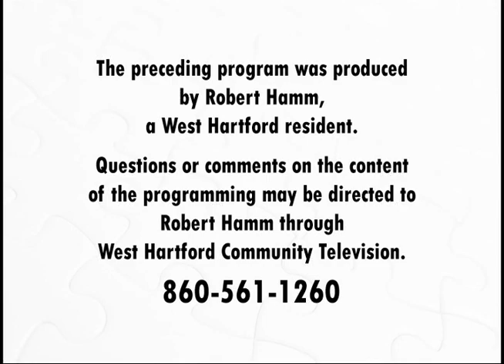Psychological Insights: "Autogenic Training" (August 2018)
Host Rosie Stanko interviews Dr. Robert Hamm about Autogenic Training, a technique that teaches your nervous system what it feels like to relax.
West Hartford Community Interactive is a unique local media hub that encourages citizen participation in community life by providing an open forum for free speech, community dialogue, cultural exchange and artistic expression. Programs produced by volunteers can be seen on Comcast Channel 5 and Frontier TV Channel 6098, as well as On-Demand the station's website.